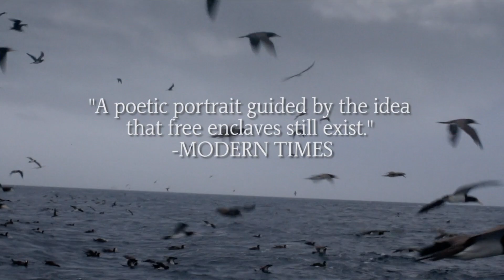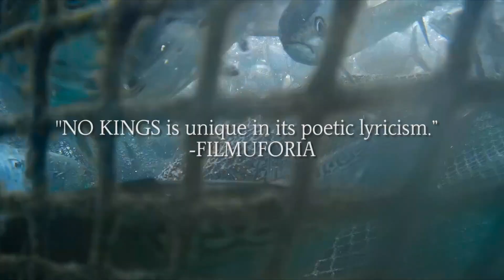No Kings (2020) - Trailer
Directed by: Emilia Mello
Year: 2020
Countries: Brazil, USA, Luxembourg
Genre: Documentary

SYNOPSIS:
In a place where conventional structures of authority fall away, a tomboy, a sea captain, a fiercely independent pregnant mother, and two wayward fishermen must find their place in the space between the urban and a traditional life threatened by impending forces. An ode to nature and human relations, No Kings explores the freedom of one of the last Caiçara communities. What begins as a simple ethnography becomes a deeply personal journey, contemplating the current direction of modern Brazil.